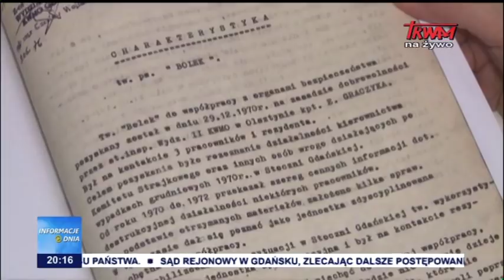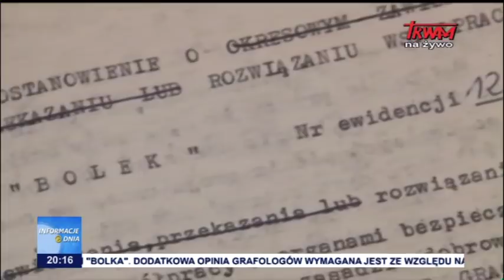Informacje Dnia 09.01.2018 [20.00]